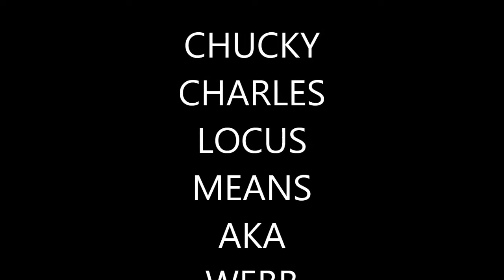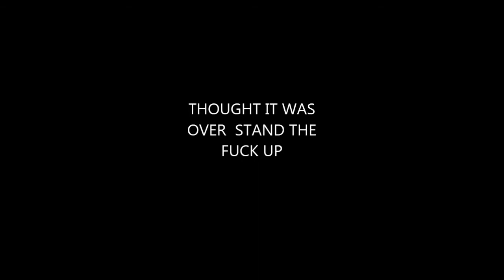CHUCKY CHARLES N LOCUS NEWMEN AKA WEBB CLEVELAND, OHIO FINEST RAPPERS.wmv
YOU DAM RIGHT